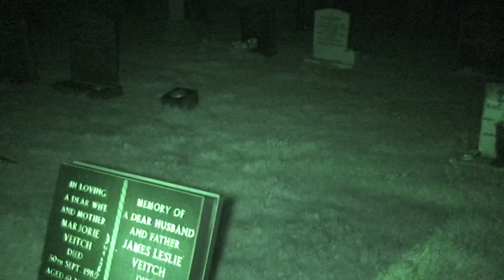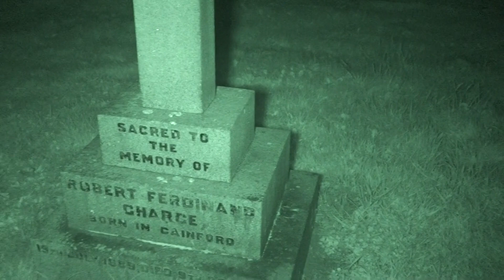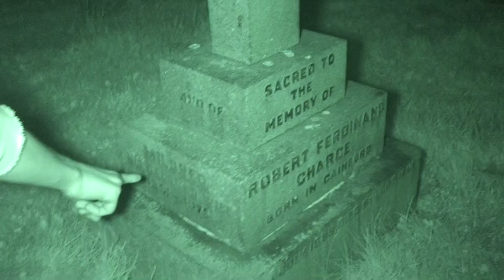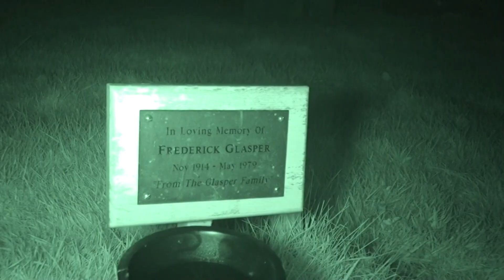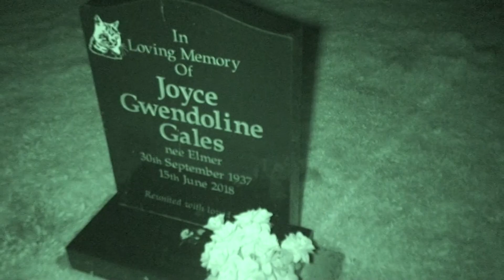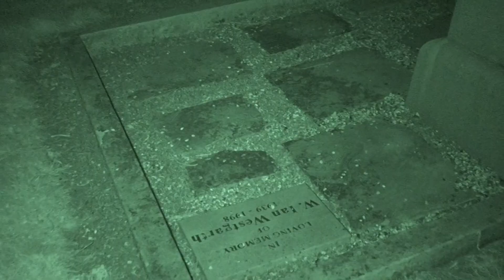IS THERE STILL SPIRITS FIGHTING HERE???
Tonight we investigate a very old graveyard close to home after doing some research wen getting home we found out there was a big battle between to both sides of the river where people executed afterwards we here find to out. Thanks for taking time to watch and hope you enjoy.